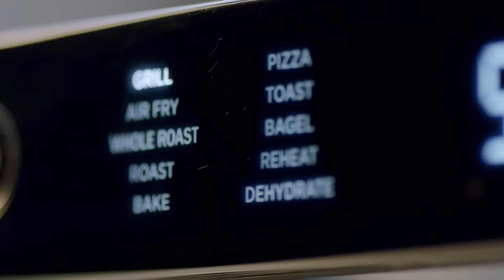Forno multifunzione Ninja Foodi | DT200EU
Il forno multifunzione capiente che cuoce in modo uniforme su 2 livelli